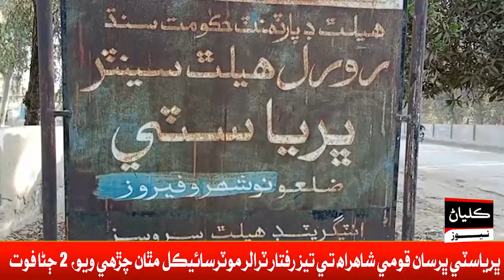Bhria City Bharsan Tractor Jo Motorcycle Khay Takar, 2 Jaran Fout